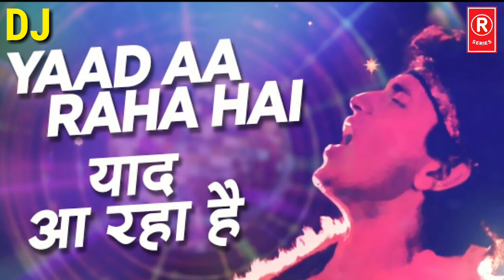Yaad Aa Raha Hai Dj Remix | Dance Song | R-Series